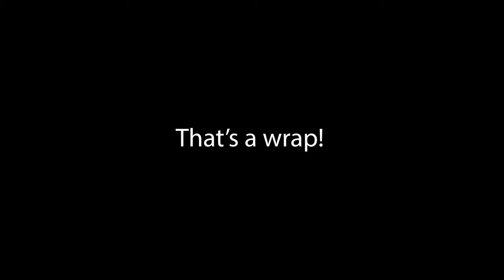Landscapes with Fuji Velvia 50 and Ilford HP5 on my Mamiya 645 Pro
I almost missed sunset! Out and about in Scottsdale, Arizona with my Mamiya 645 Pro, a roll of Fuji Velvia 50 and a roll of Ilford HP5 Plus.

Have you guys tried Fuji Velvia 50 yet?

My gear, and Stuff I use to Develop film, listed below!

Gear I will you be using in 2020:

Leica M4-P 35mm Camera

Nikon f100

Nikon FM3A

Olympus XA2

Mamiya 645 Pro

Lowepro Flipside 400 AW Pro DSLR Camera Backpack

AmazonBasics Camera Sling Bag - 8 x 6 x 15 Inches, Black

Leica Light meter - Voigtlander VC Speed Meter II

What I use to develop film:

I use a Plustek 8200i SE scanner! It's AMAZING!

Ultrafine Unicolor C-41 Powder Developer Kit (1 Liter)

CineStill CS41 Liquid Developing Quart Kit

Chemical bottles (get 3)

Paterson Universal tank and 2 reels

Dark bag

Analog thermometer (Optional Upgrade to standard thermometer)

Kodak Photo-Flo (minimizes streaks from hard water)

Drying Clips

Archival Storage Sheets

Film Cassette Cartridge Opener

Rocket Air Blaster